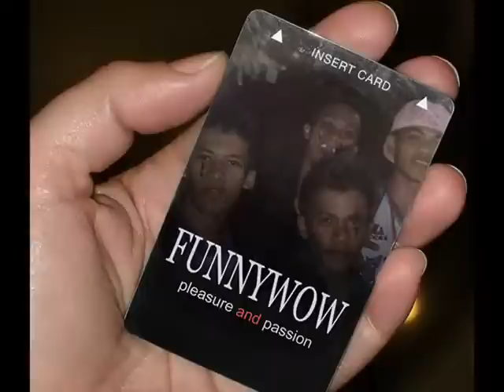kidapawan city mark ryan production picture of soul rebel crew dancers